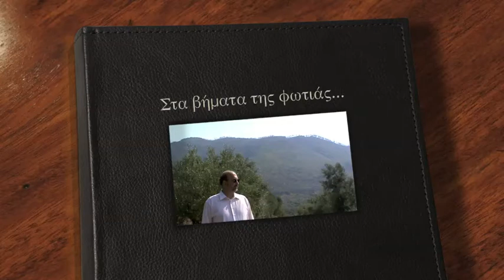Στο λαβωμένο από τη φωτιά Λαπίθα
Μπροστά στο λαβωμένο από τις καταστροφικές πυρκαγιές βουνό του Λαπίθα, στην καρδιά των πυρόπληκτων περιοχών, λίγο πάνω από την Αρτέμιδα και τη Μάκιστο, ακόμα διατυπώνουμε το αναπάντητο ερώτημα "πού πήγαν τα χρήματα του Ταμείου Μολυβιάτη για τους πυρόπληκτους;" Πρόκειται για κορυφαία αδικία της κυβέρνησης του ΠΑΣΟΚ σε όλη την Ηλεία. Και μεγάλη ντροπή.